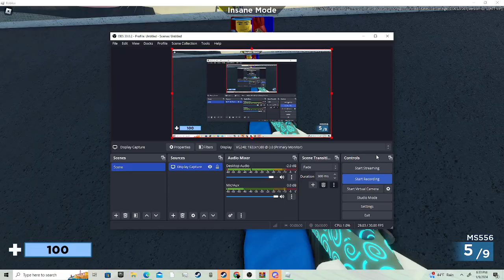Arsenal vibes with thy homie!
Go sub to his channel @TeslaKoil